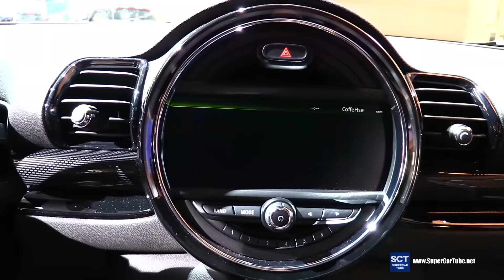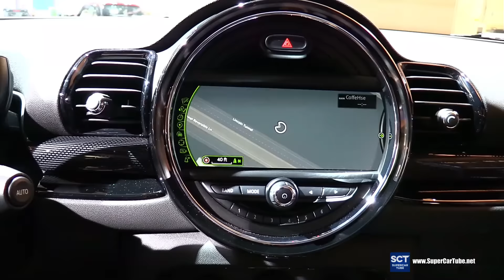2017 Mini Cooper S Clubman All4 - Exterior and Interior Walkaround -Debut at 2016 New York Auto Show